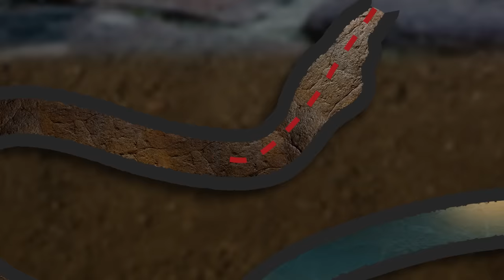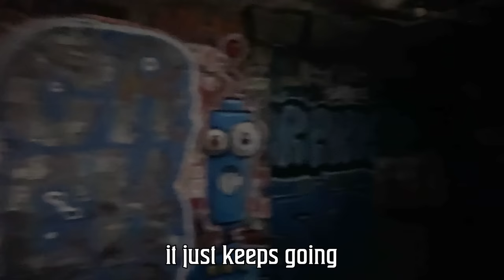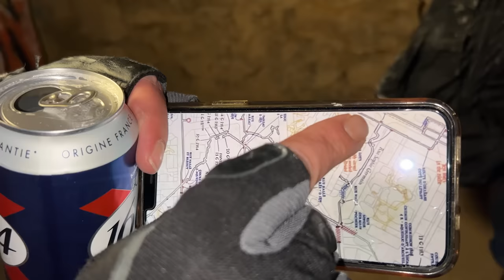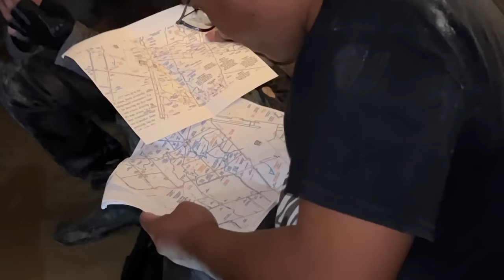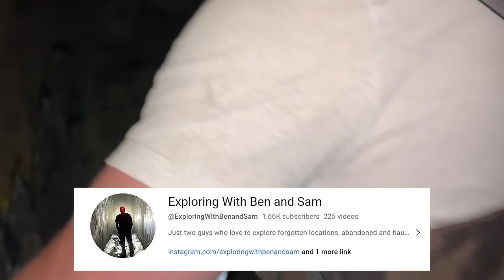Do NOT Go into the Paris Catacombs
I traveled to Paris to go hundreds of feet below to the catacombs. These are miles of unexplored tunnels that's like a maze. We adventure through the many rooms experiencing weird thing until we finally get to the bone rooms.

GO CHECK OUT BEN AND SAMS VIDEO @ExploringWithBenandSam

Also go check out @SuzieTaylor (woman)

Exploring the deepest part of the catacombs
I got lost in the catacombs
exploring the deadliest cave in the world